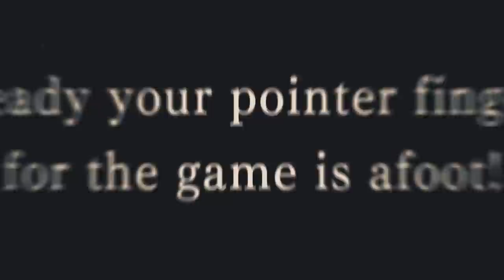The Great Ace Attorney Chronicles - Official Launch Trailer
Check out the launch trailer for The Great Ace Attorney Chronicles and join Ryunosuke Naruhodo (ancestor to Phoenix Wright) and Susato Mikotoba as they investigate shocking crimes and take on court cases in England and Japan at the turn of the 20th century.

The Great Ace Attorney Chronicles, featuring The Great Ace Attorney: Adventures and The Great Ace Attorney 2: Resolve, is available now for Nintendo Switch, PlayStation 4, and PC.